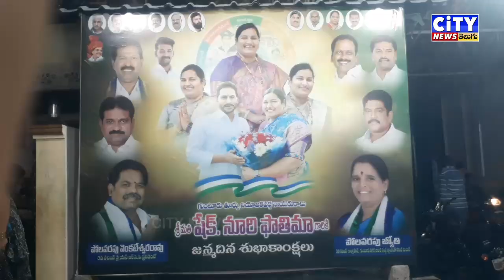3వ డివిజన్ కార్పొరేటర్ పోలవరపు జ్యోతి ఆధ్వర్యంలో YSRCPమహిళా నాయకురాలు నూరి ఫాతిమా పుట్టినరోజువేడుకలు